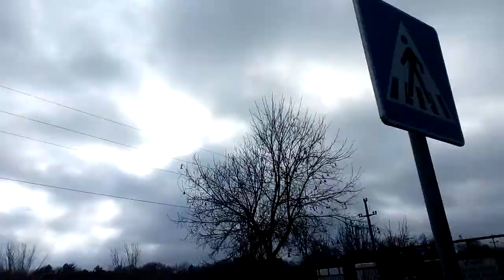Backa Topola City